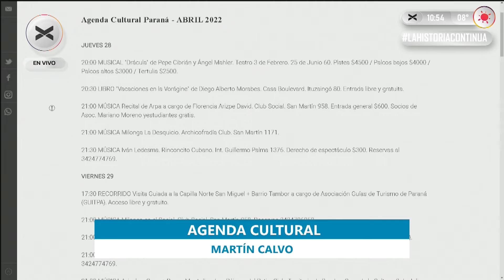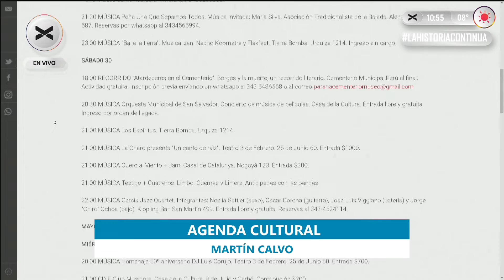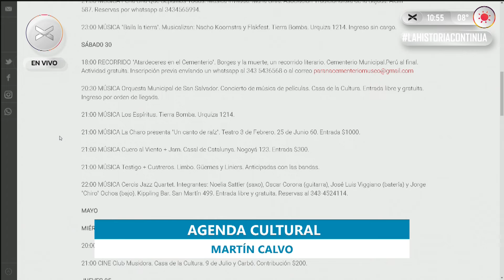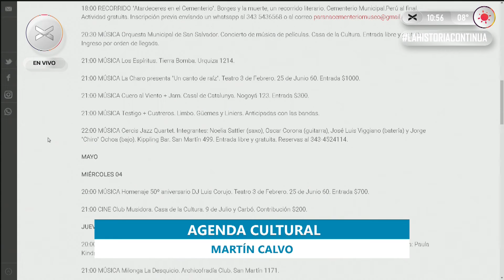ElExplorador - Agenda cultural para el fin de semana